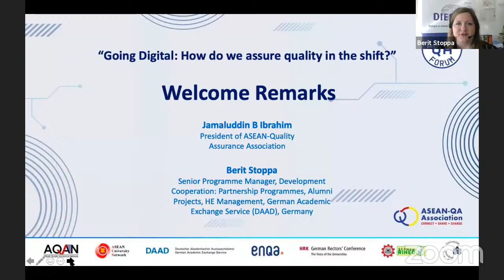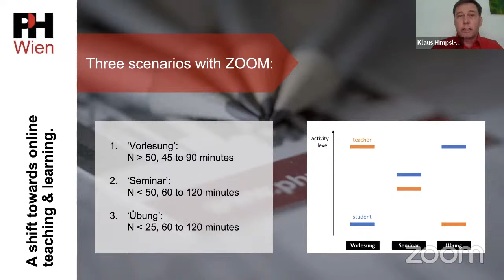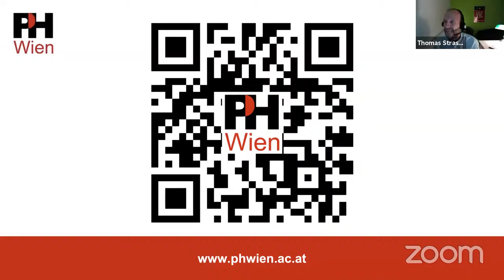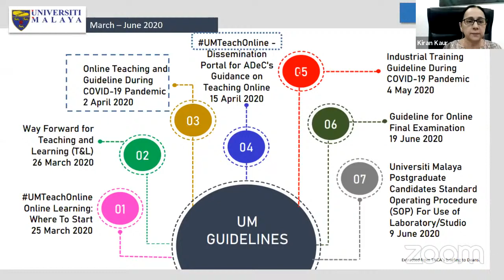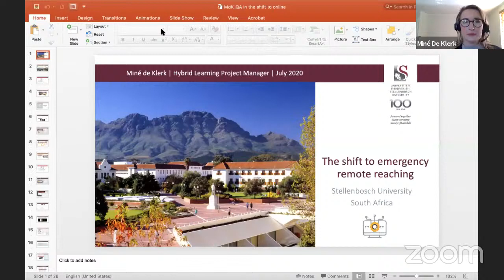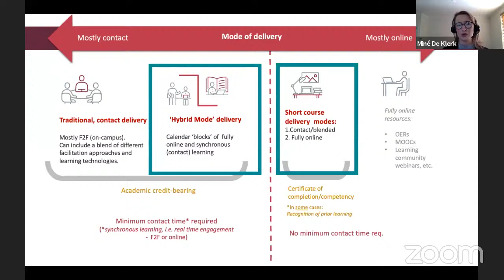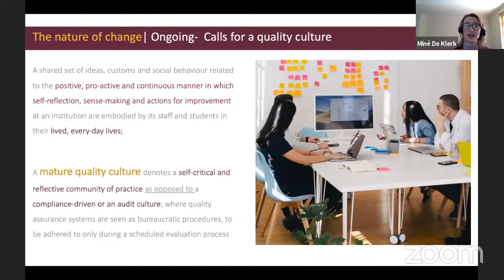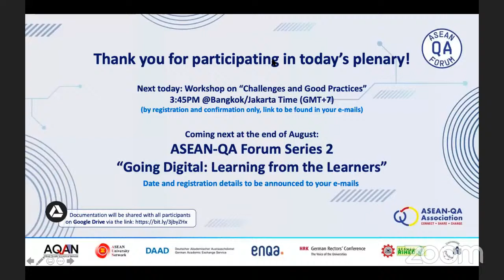ASEAN-QA Forum 2020 Online Series 1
"Going Digital: How do we assure quality in the shift?" Plenary session on 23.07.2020